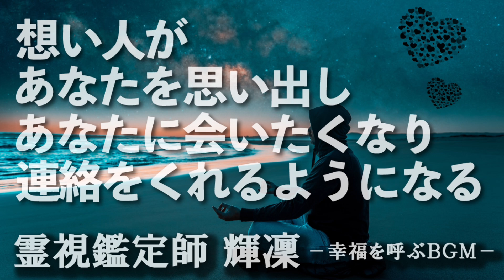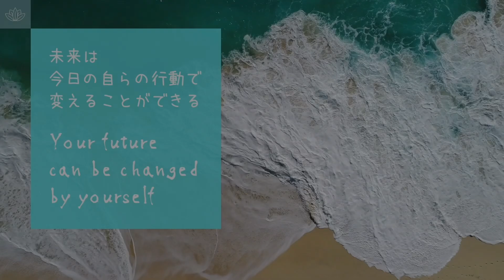⚠️恋愛成就を望む方だけご覧ください⚠️この動画を聴き流せば想い人があなたを思い出し・あなたに会いたくなり・あなたに連絡をくれます❗️本物の霊視鑑定師が手掛ける奇跡の恋愛成就ＢＧＭ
◇◆◇効果を最大限に得るために◇◆◇
きりんとのつながりを作ることで，波動エネルギーや念を受け取りやすくなり，動画の効果が出やすくなります。また，頻繁に動画を視聴できなくとも，チャンネル登録をしておくことで，高波動エネルギー（幸せ引き寄せのエネルギー／心願成就のエネルギー／恋愛成就のエネルギー）を継続的に受け取ることができます。

類似のチャンネルは多数ありますが，こちらは霊視鑑定を生業として活動する本物の霊視鑑定師が手掛けるYouTubeチャンネルです。定期的な浄化と念・波動エネルギーの注入を実施していますので，安心してご視聴ください。

①年間３００件以上の霊視鑑定や御祈祷を行う霊視鑑定師・輝凜が，強力な念・波動エネルギー・ソルフェジオ周波数を込めて制作しています。あなたのどんなに複雑で難しい恋愛でもしっかりと成就に向け導いていく「奇跡の恋愛成就ＢＧＭ」です。

②ＢＧＭは，あなたができるだけ「リラックス」できるような選曲にしています。霊視鑑定師 輝凜の念＆波動エネルギーはＢＧＭのバックで流れる鐘の音や美しい映像に込められています。

霊視鑑定師 輝凜のオンラインサロンへのご入会は
◇きりんとつながるしあわせサロン◇

霊視鑑定師 輝凜への様々なお仕事（制作・出版・商品PR・コラボなど）のご依頼は
◇輝凛のＤＭ◇